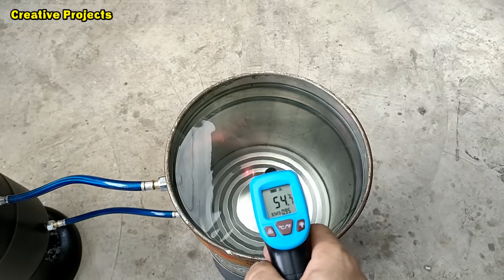DIY 2-in-1 wood stove - Super fast water heating is amazing